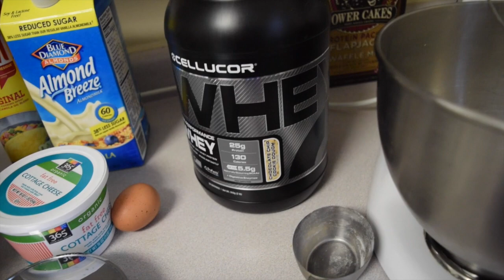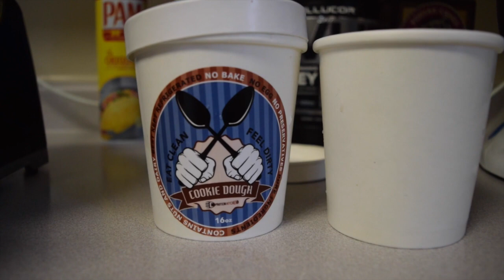Cookie Dough Waffles & Weights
Because who doesn't love cookie dough protein waffles?!
357 Calories 35 Carbs 7 Fat 40 Protein of pure goodness